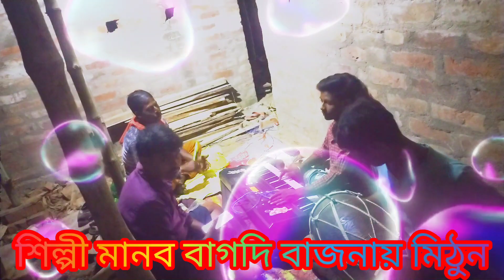এ জনমে তুমি হলে না আমার a Jana ma Tumi Ho Lena Amar